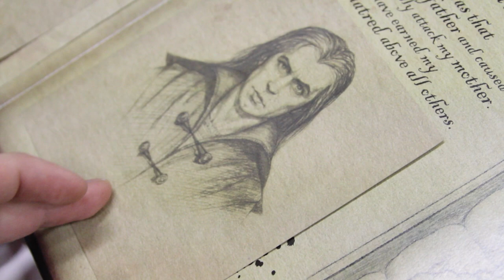The Making of Antonella Barba's Out For Blood: Episode 1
The Monster Team at Scream HQ and Magee FX take you inside the making of Antonella Barba&#39;s latest music video, &quot;Out For Blood&quot;